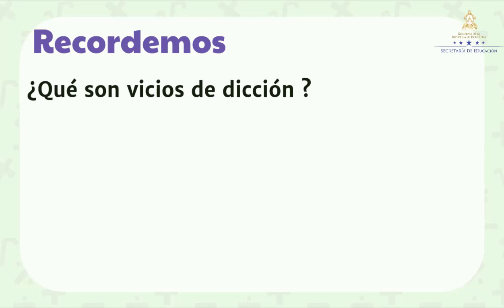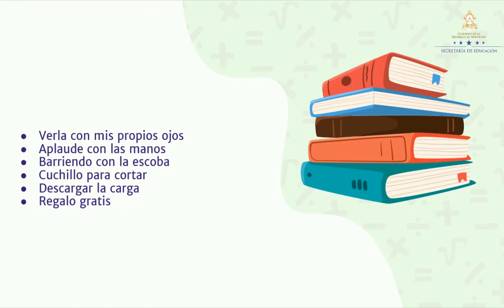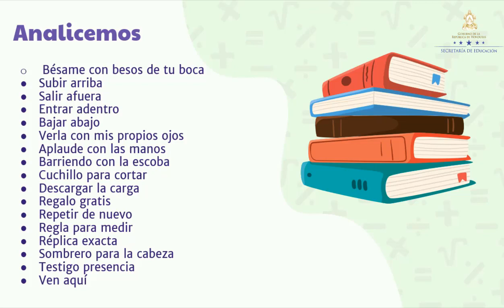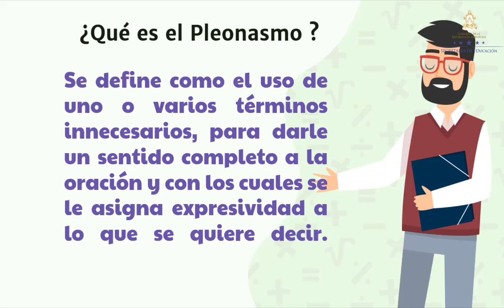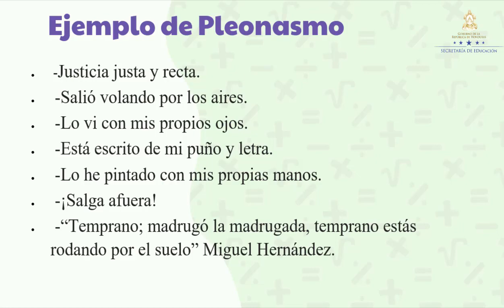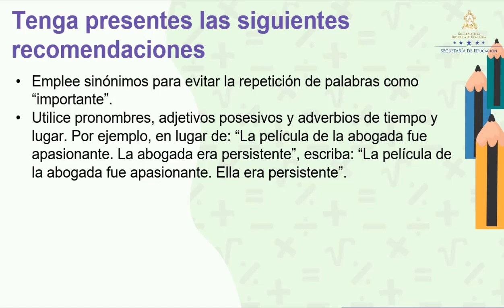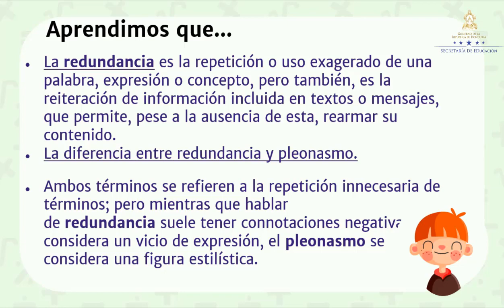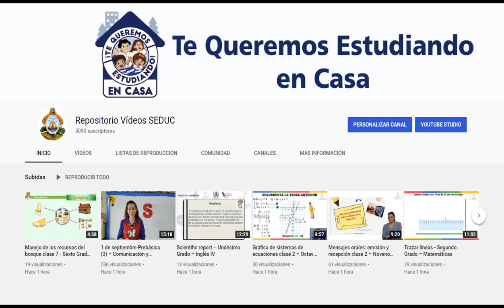Vicios de dicción: Redundancia y muletillas – Séptimo Grado - Español